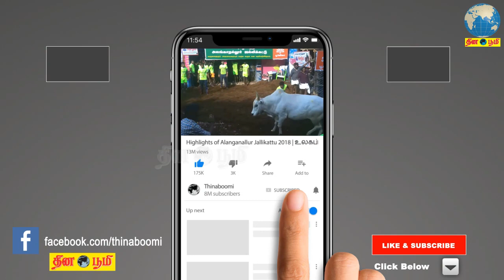Kaappaan Public Review | First Day First Show | Suriya | Mohan Lal| Arya | K V Anand